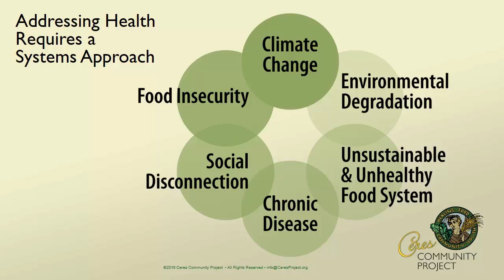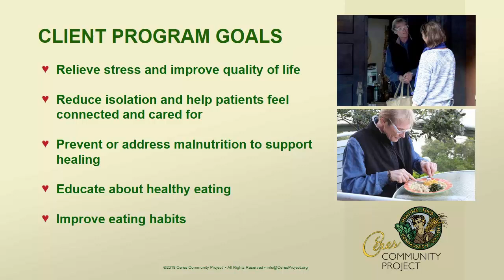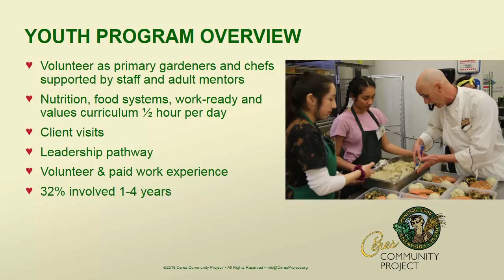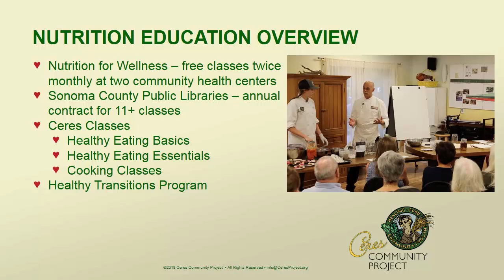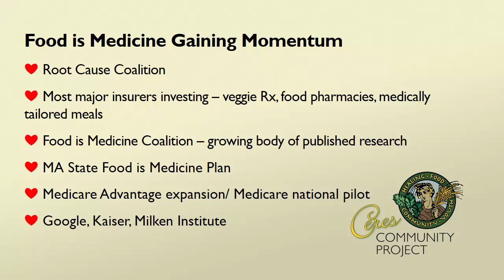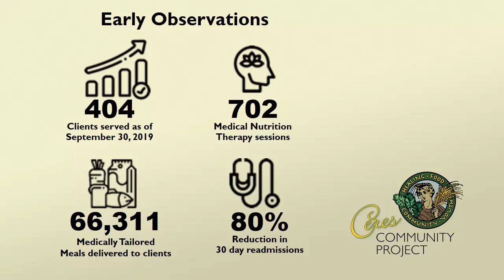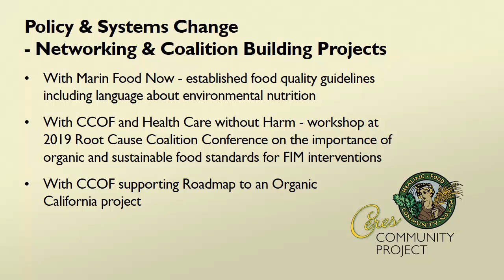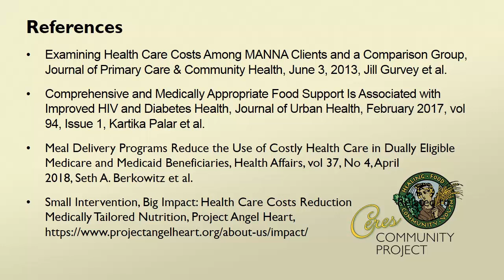Food as Medicine: Soil, Community & Policy | 2019 Soil & Nutrition Conference | Cathryn Couch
Food as Medicine: Soil, Community & Policy
Cathryn Couch

Learn how Ceres Community Project is creating health for people, communities and the planet through an integrated model that ranges from healthy soil to policy change. Founder and CEO Cathryn Couch will share an in-depth overview of Ceres' community based model that engages youth as organic gardeners and chefs providing 110,000 organic medically tailored meals a year for mostly low-income community members who are struggling because of a serious illness like cancer or heart disease. As a member of two national, two statewide, and three regional coalitions working on food as medicine, Cathryn will also share insight into the rapid innovation happening in the food as medicine ecosystem, the vital importance of food quality standards, and the work she and Ceres are doing to raise awareness about the impact of food choices on public, community and environmental health.

Cathryn Couch is the founder and CEO for Ceres Community Project, an innovative non-profit organization working to foster health by connecting people to one another and to a healthier food system. Ceres provides 120,000 organic medically tailored meals annually to primarily low-income people struggling because of a health challenge. Youth volunteers grow food and prepare the meals as part of a youth development and culinary education program.  Ceres is one of six agencies currently implementing the first statewide food as medicine pilot for MediCal patients with congestive heart failure. Couch served as Director of Communications for The Hunger Project from 1987 to 1991, and founded the first organic home delivered meal services in the San Francisco Bay Region in 1993. She is a finalist for The Robert Wood Johnson Foundation’s Community Health Leaders Award, Leader in Sustainability Award from the Leadership Institute for Ecology and the Economy, finalist for the James Irvine Leadership Award, Red Cross Adult Humanitarian Hero for Northern California and a CNN Hero.